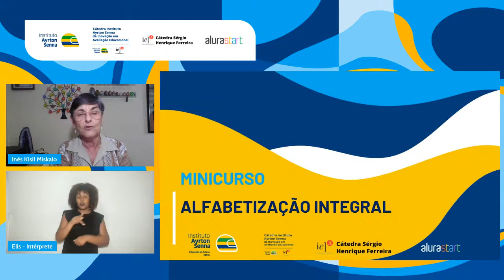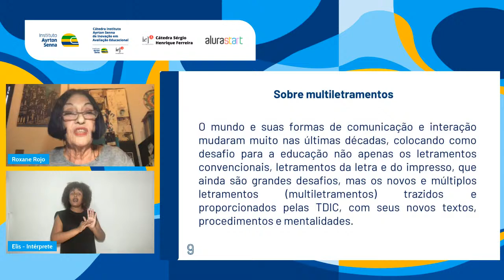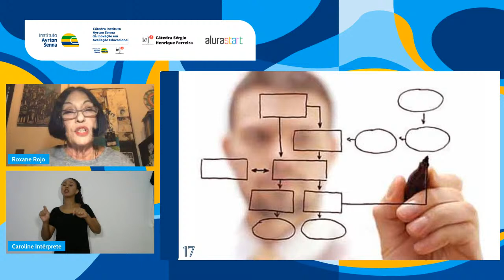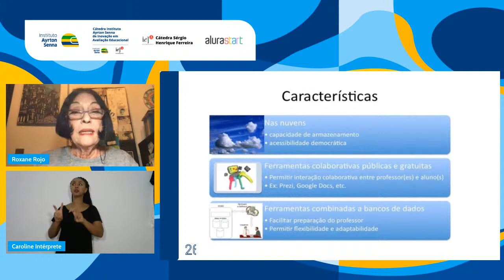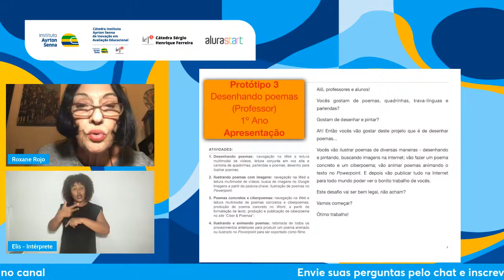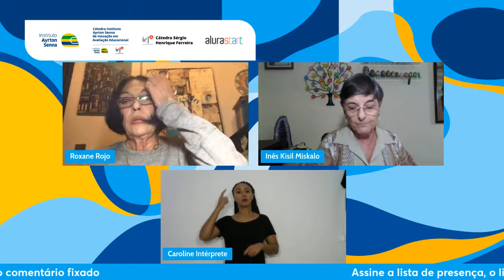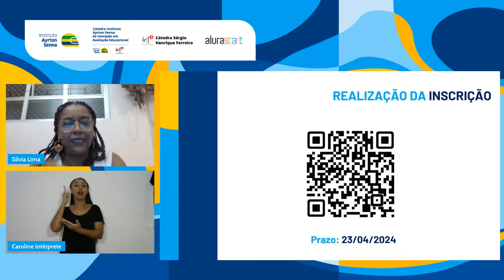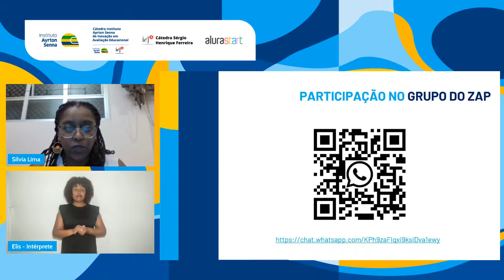#03 - Letramentos e multiletramentos no processo de alfabetização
As Cátedras Instituto Ayrton Senna e a Cátedra Sérgio Henrique Ferreira, em iniciativa conjunta, ambas sediadas no Instituto de Estudos Avançados da USP Ribeirão Preto, oferecerão curso online e gratuito voltado para coordenadores pedagógicos de todo o Brasil. As formações terão como foco compartilhar estratégias para promover a alfabetização integral das crianças e abordará temas como a recomposição de aprendizagens das crianças e desigualdades pós-pandemia.